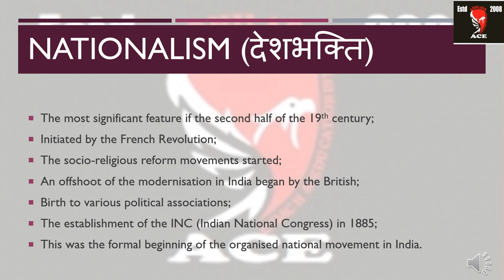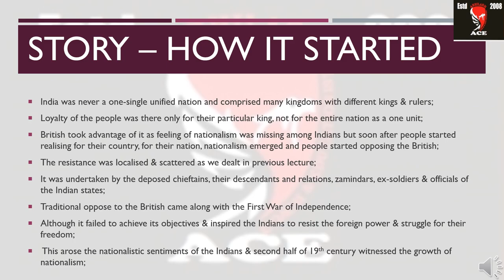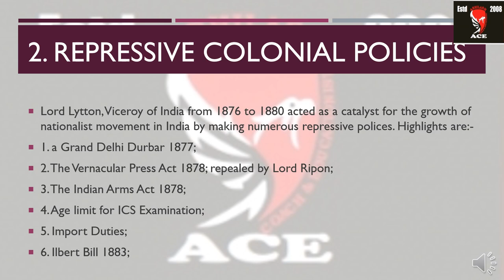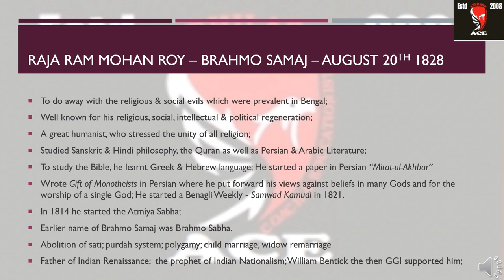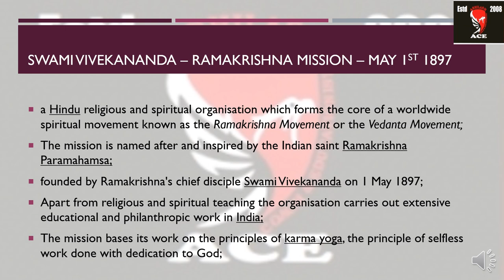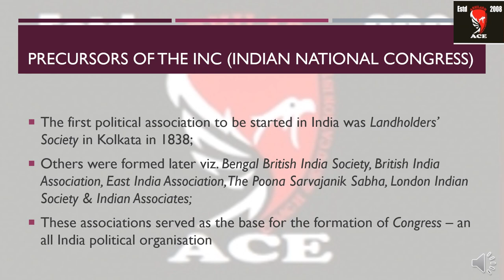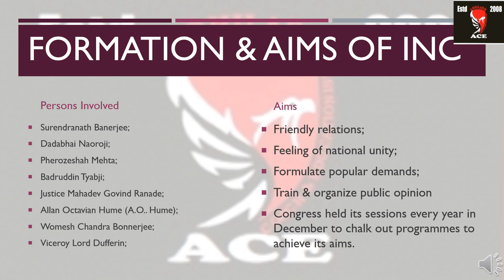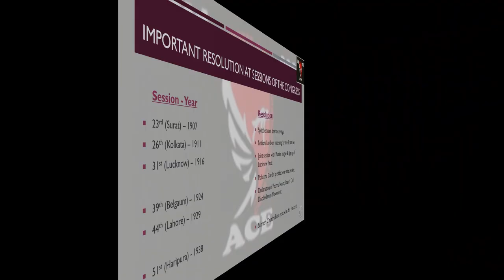growth of nationalism | देशभक्ति | indian national movement | INC | Congress | reform movements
this lecture deals with the following events of growth of nationalism under indian national movement:

nationalism;
growth of nationalism;
INC (Indian National Congress) 1885;
first war of independence 1857;
socio-religious reform movements;
role of press;
economic exploitation;
repressive colonial policies;
Lord Lytton's following highlights from 1876 to 1880
1. a Grand Delhi Durbar 1877;
2. The Vernacular Press Act 1878; repealed by Lord Ripon;
3. The Indian Arms Act 1878;
4. Age limit for ICS Examination;
5. Import Duties;
6. Ilbert Bill 1883;

Started with the impact of western education that led to a rational, humanitarian & scientific approach to life, this made the educated Indians realise the need to reform their religion & society. Prominent reformers & their movements are as follows:-
1. Raja Ram Mohan Roy – Brahmo Samaj – August 20th 1828
2. Swami Dayanand Saraswati – Arya Samaj – April 10th 1875
3. Swami Vivekananda – RamaKrishna Mission – May 1st 1897
4. Jyotiba Phule – Satya Shodhak Samaj – September 24th 1873

To do away with the religious & social evils which were prevalent in Bengal;
Well known for his religious, social, intellectual & political regeneration;
A great humanist, who stressed the unity of all religion;
Studied Sanskrit & Hindi philosophy, the Quran as well as Persian & Arabic Literature;
To study the Bible, he learnt Greek & Hebrew language; He started a paper in Persian “Mirat-ul-Akhbar”
Wrote Gift of Monotheists in Persian where he put forward his views against beliefs in many Gods and for the worship of a single God; He started a Benagli Weekly - Samwad Kamudi in 1821.
In 1814 he started the Atmiya Sabha;
Earlier name of Brahmo Samaj was Brahmo Sabha.
Abolition of sati; purdah system; polygamy; child marriage, widow remarriage
Father of Indian Renaissance;  the prophet of Indian Nationalism; William Bentick the then GGI supported him;

Swami Dayanand Saraswati

a monotheistic Indian Hindu reform movement;
that promotes values and practices based on the belief in the infallible authority of the Vedas;
the samaj was founded by the sannyasi (ascetic) Dayanand Saraswati on 10 April 1875;
Members of the Arya Samaj believe in one God and reject the worship of idols;
The Arya Samaj was established in Bombay;
The Samaj is associated with the Dayanand Anglo Vedic (DAV) schools which number over two hundred

Swami Vivekananda

a Hindu religious and spiritual organisation which forms the core of a worldwide spiritual movement known as the Ramakrishna Movement or the Vedanta Movement;
The mission is named after and inspired by the Indian saint Ramakrishna Paramahamsa;
founded by Ramakrishna's chief disciple Swami Vivekananda on 1 May 1897;
Apart from religious and spiritual teaching the organisation carries out extensive educational and philanthropic work in India;
The mission bases its work on the principles of karma yoga, the principle of selfless work done with dedication to God;

Jyotiba Phule

An urban-educated, so-called low caste, personal experiences had made him critical of Hindu religion & customs;
Upliftment of women, his wife Savitribai Phule started one of the first girls school in Pune;
Pioneered widow remarriage movement in Maharashtra;
Liberate the depressed class and make them aware of their rights by educating them;
Caste Structure was prevalent in India as an epitome of slavery;
In his famous book “Ghulamgiri” he described the hardships & distress felt by the lower castes;
Social Justice for lower castes

role of press

Started in the later half of the 19th century;
Prominent newspapers viz. Amrit Bazar Patrika, The Bengali, The Tribune, The Pioneer, The Times of India, The Hindus & the Statesman in English;
Newspaper played a significant role in developing a strong national sentiment among the Indians;
Following concepts devised & benefits of newspaper:-
1. spread the message of patriotism;
2. carry on daily criticism of unjust policies of the British Government;
3. Exchange of views made easy in entire nation & people get to know about global news as well.

PRECURSORS OF THE INC (Indian national congress)

The first political association to be started in India was Landholders’ Society in Kolkata in 1838;
Others were formed later viz. Bengal British India Society, British India Association, East India Association, The Poona Sarvajanik Sabha, London Indian Society & Indian Associates;
These associations served as the base for the formation of Congress – an all India political organisation

1. East India Association, founded in London in 1866 by Dadabhai Naoroji – the Grand Old Man of India
2. Indian Association, headed by Surendranath Banerjee, was a body of public opinion & promote friendly relations
3. Indian National Conference founded in 1883, it was a merger association; merger took place in December 1886

Surendranath Banerjee;
Dadabhai Naoroji;
Pherozeshah Mehta;
Badruddin Tyabji;
Justice MG Ranade;
Allan Octavian Hume (A.O.. Hume);